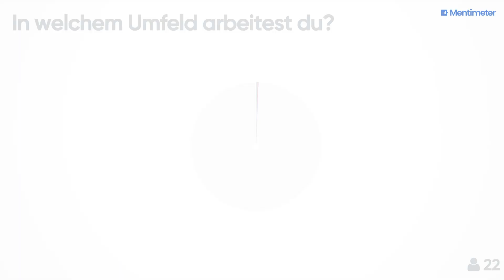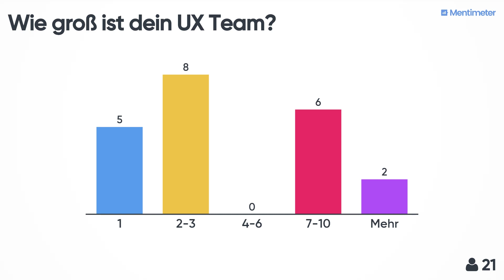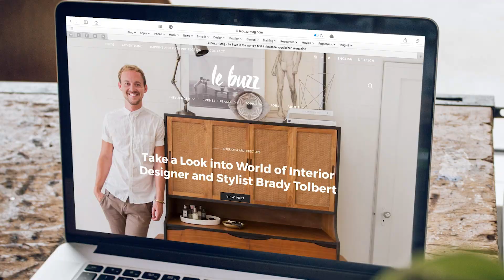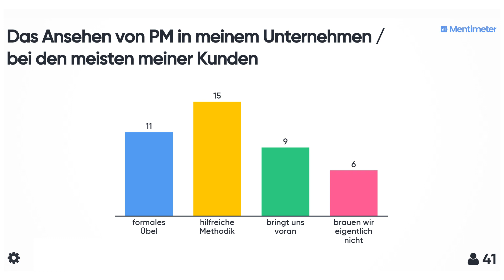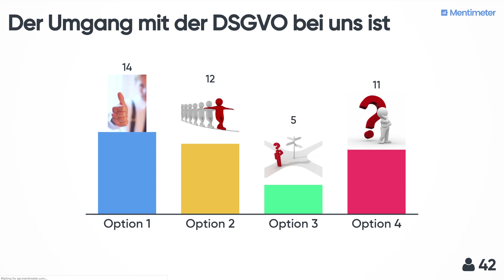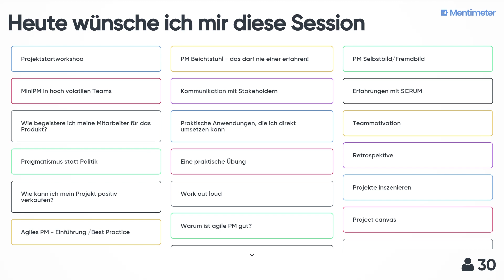Mentimeter Beispiele und Tipps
Du willst echte Mentimeter Beispiele sehen?
Dir fehlt manchmal die Inspiration für Fragen?
In diesem Video bekommst du das alles, sowie noch weitere Mentimeter Tipps!

Du lernst aus meinen Mentimeter Erfahrungen, bekommst Erklärungen und einer Anleitung es besser zu machen!

0:00 Intro
0:38 Multiple Choice Fragen Beispiele & Tipps
1:40 Worldcloud Beispiele & Tipps
2:44 Ranking Beispiele & Tipps
3:10 Skalen  Beispiele & Tipps
4:18 Image Choice
5:00 Flowing Grid
5:34 2x2 Matrix

❓❗❓ Die Frage des Tages: Was ist dein Lieblingstyp bei Mentimeter?